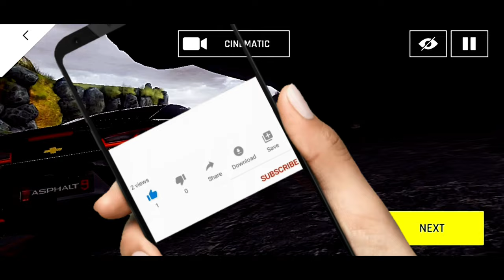Asphalt 9 game play| Camaro LT on Huawei P30 Lite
Asphalt 9 Legend Game Play(Replay).
Feel free to add you thoughts on the comment section.

Device:
Huawei P30 Lite
6GB Ram
128GB Rom